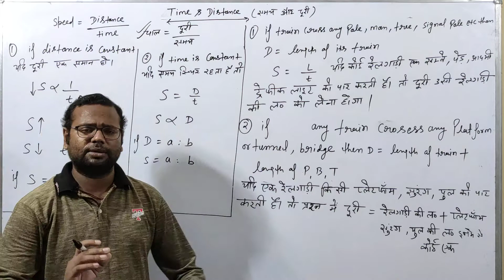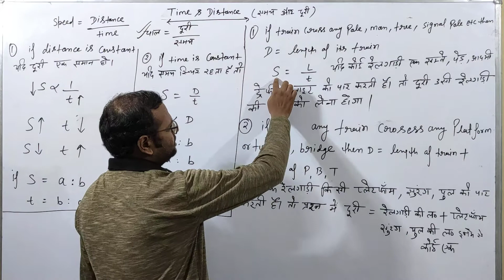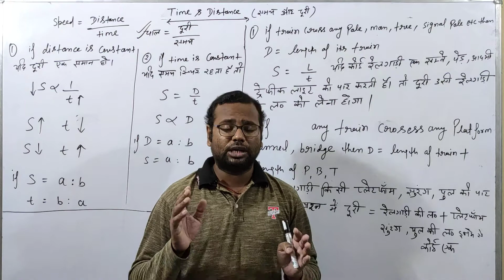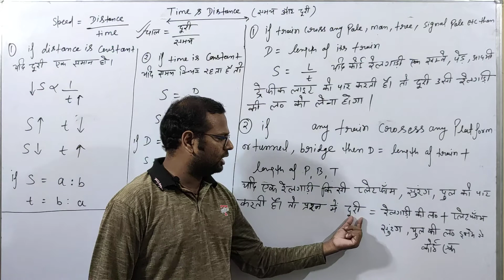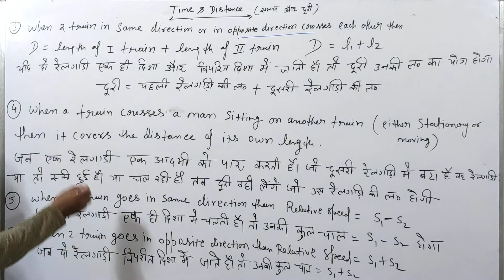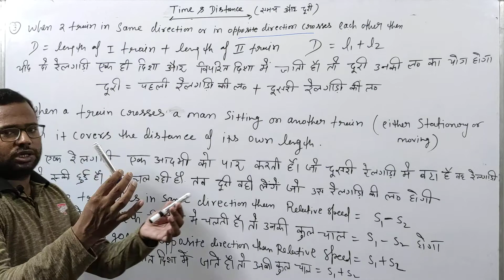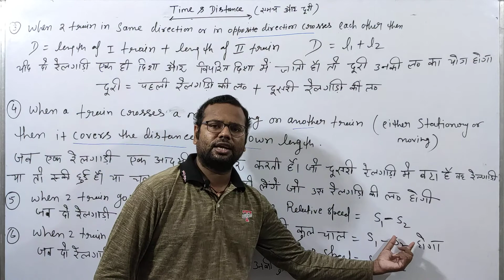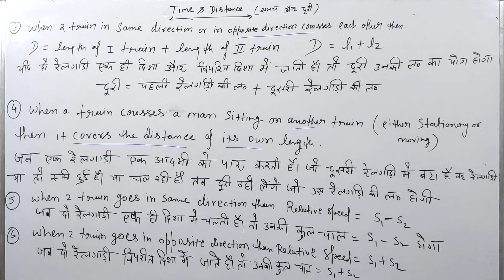Time and Distance Train basic concept part 1 time and distance Train for SSC GD NTPC GROUP D I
Dear Students is video main apko explain karna chahata hun ki how to Time and Distance Train basic concept part 1 time and distance Train for SSC GD NTPC GROUP D I with short trick to understand it easily. After watching this video ummeed hai aapko ye video pasand ayegi.

All power is with you, you can do any thing, believe in You.